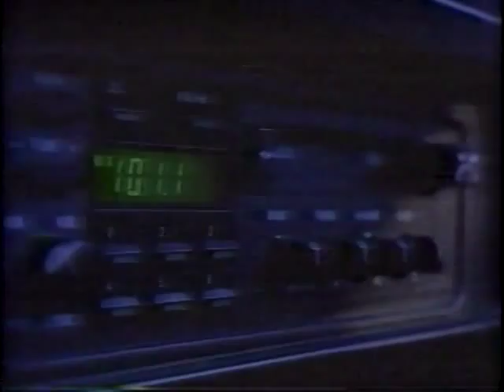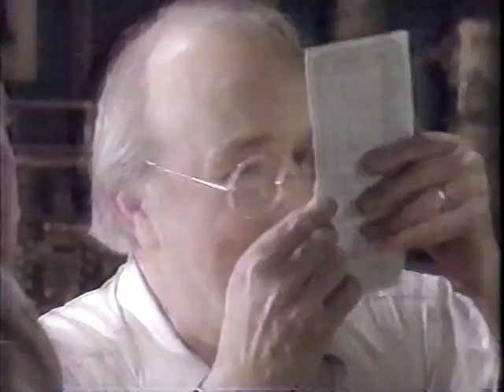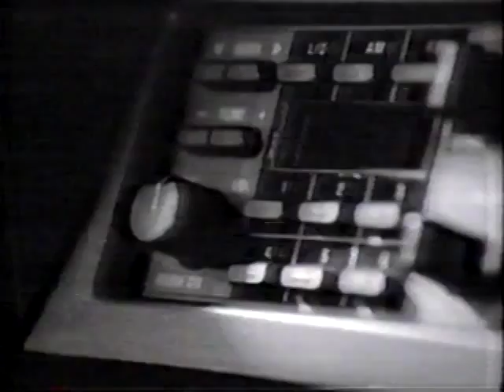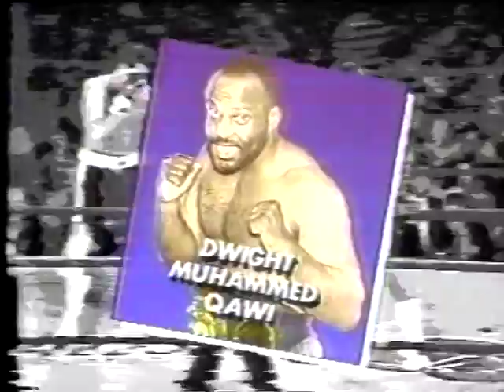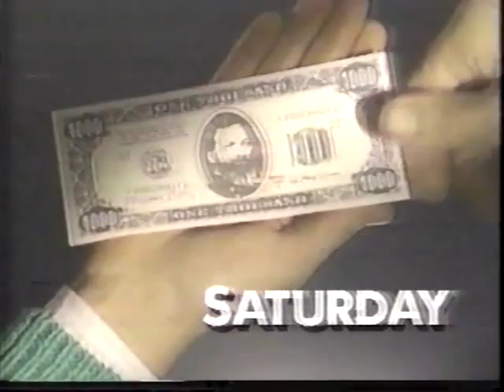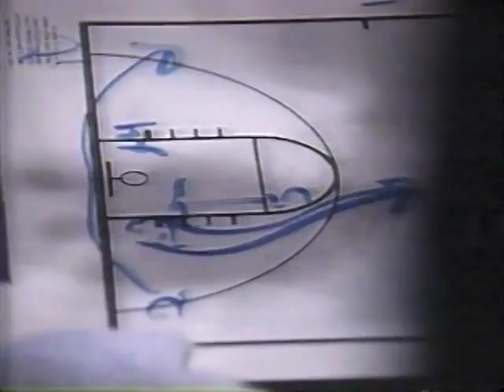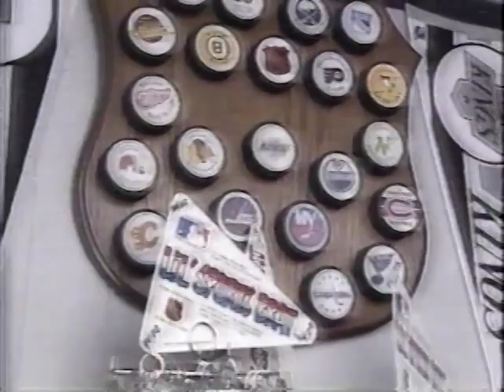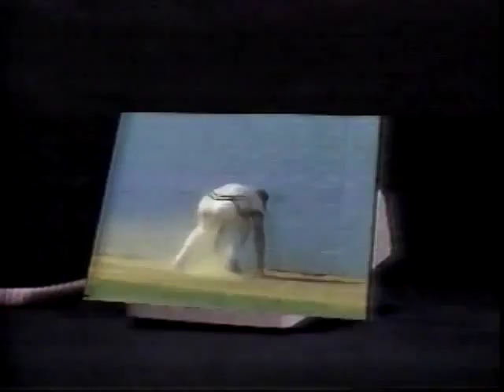UNLV@CSUF 1989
1989 UNLV (Stacy Augmon) at Cal State Fullerton (Cedric Ceballos)